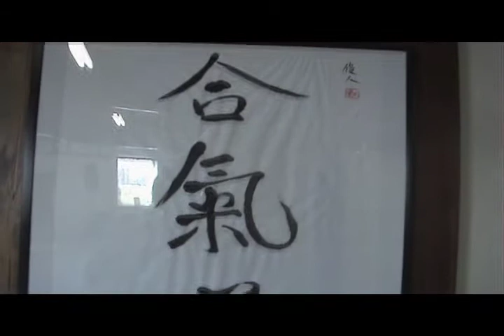Aikido United International Promo 2012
Aikido United International - AUI
a non-profit 501c 3 organization